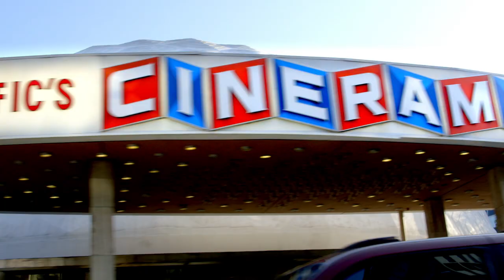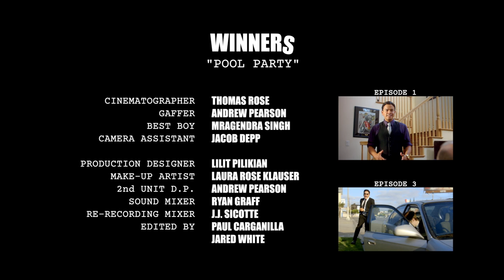WINNERS Ep. 2 "Pool Party" - Comedy Web Series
Winners is a new comedy web series about a houseful of actors, musicians, and comedians who lack the talent to make it and the sense to give up.

"Pool Party": A booking party for Ty, who landed a national commercial. The Winners quiz Sophia about the House Rules.

Starring
Paul Carganilla as Dave
Rya Meyers as Sophia
Terry Peay as Ty
Lauren Pritchard as Liz
Stephen Young as Nathan
Eddie Kaulukukui as Porter
Tyler Cole as Connor

Kátia Kieling as the Hot Girl
Nicholas DeFilippis as "Drake"
Michael Purvis as the Bodyguard
Partygoers -- Brandon Sjelin, Thom Shoes

Created by Paul Carganilla & Terry Peay
Directed by Jared White
Written by Paul Carganilla

1st Assistant Director -- Kevin Zelman
Executive Producers -- Paul Carganilla & Terry Peay
Co-Producers -- Danielle Argyros, Johnny Byul Lee & Jared White
Associate Producers -- Ronaldo Villalon & Eddie Kaulukukui

Production Coordinator -- Won-Ji Seo
Script Supervisor -- Caitlin Kelly Singh

Cinematographer -- Thomas Rose
Gaffer -- Andrew Pearson
Best Boy -- Mragendra Singh
Camera Assistants -- Jacob Depp

Production Designer -- Lilit Pilikian
Make Up Artist -- Laura Rose Klauser
2nd Unit DP -- Andrew Pearson
Still Photographer -- Kyle Cox
Sound Mixer -- Ryan Graff
Re-Recording Mixer -- J.J. Sicotte
Edited by Paul Carganilla & Jared White

"King For A Day"
"Prayers"
"Strength In Numbers"
"The Forgotten Truth"

Special Thanks
Pat & Ana Cronin
Happy Place Catering
Saundra Carganilla